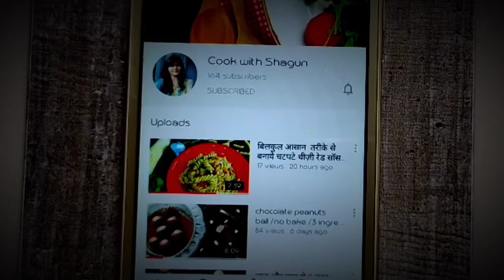homemade pita bread recipe /pita bread /pita bread recipe / पीटा ब्रेड /homemade pita bread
Hello foodies,

today I will show you how to make pita bread at home without oven so keep watching 👍

pita bread ghar pe kaise banaye
how to make pita bread at home
how to make pita bread at home on tava
without oven pita bread
how to make pita bread on tawa
how to make pita bread on stove